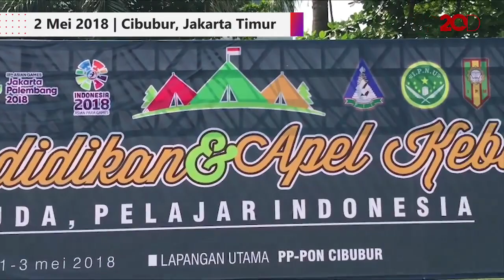Pelajar Diminta Andil di Medsos untuk Sukseskan Asian Games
Menteri Pemuda dan Olahraga (Menpora) Imam Nahrawi meminta peran serta pelajar untuk mendukung pelaksanaan Asian Games 2018.